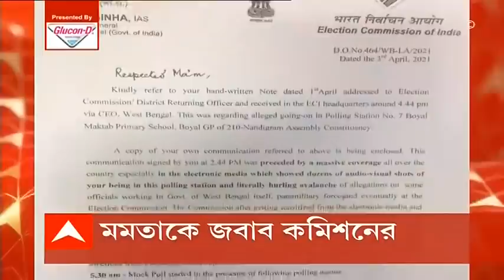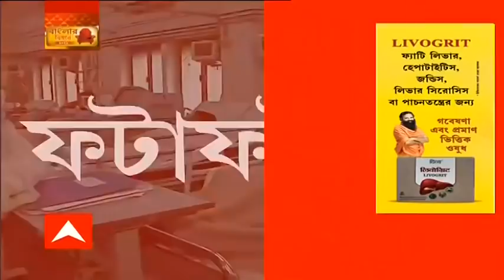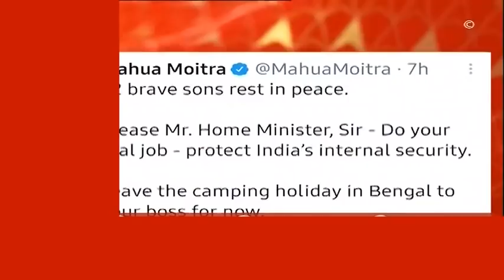Bengal Top Stories: কয়লাকাণ্ডে লালাকে তলব, ED-র হাতে গ্রেফতার বাঁকুড়ার IC, আরও খবর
কয়লা পাচারকাণ্ডে তদন্তে আজ ফের লালাকে তলব সিবিআইয়ের। কয়লাকাণ্ডে দিল্লিতে ইডির হাতে গ্রেফতার বাঁকুড়ার আইসি অশোক মিশ্র (Ashok Mishra)। বিনয়ের আত্মীয় অশোকের সাহায্যেই পাচারের টাকা যেত প্রভাবশালীদের কাছে, দাবি গোয়েন্দা সূত্রে।

দিদি (Didi) বলে সম্বোধন করতে গিয়ে আসলে মমতা বন্দ্যোপাধ্যায়কে (Mamata Banerjee) অপমান করছেন প্রধানমন্ত্রী (Narendra Modi), অভিযোগ তৃণমূলের। দিদি বলে ডাকায় অসম্মানের কী আছে? পাল্টা প্রশ্ন তুলেছে বিজেপি (BJP)।

নন্দীগ্রামের (Nandigram) ভোটে কোনও কারচুপি হয়নি, সিসি ক্যামেরা ফুটেজের উল্লেখ করে মমতার অভিযোগ খারিজ করল কমিশন। কাশ্মীর প্রসঙ্গে খোঁচা উত্তরপ্রদেশের মুখ্যমন্ত্রীর। পাল্টা জবাব দিয়েছেন মমতা বন্দ্যোপাধ্যায়।

রবিবার ঠাকুরপুকুরে প্রচারে গিয়ে বাধার মুখে পায়েল সরকার। কিছুই হয়নি, অভিনয় করছে পায়েল, পাল্টা রত্না চট্টোপাধ্যায় (Ratna Chatterjee)। তৃণমূলের (TMC) হয়ে রাজ্যে প্রচারে এবার অমিতাভ-পত্নী। আজ টালিগঞ্জে অরূপ বিশ্বাসের (Arup Biswas) হয়ে রোড শো। ৮ এপ্রিল পর্যন্ত থাকবেন তৃণমূলের প্রচার সভায়। অসহ্য গরমের হাত থেকে সাময়িক স্বস্তি। মরশুমের প্রথম কালবৈশাখীতে ৪৫ কিমি বেগে ঝোড়ো হাওয়া কলকাতায়।